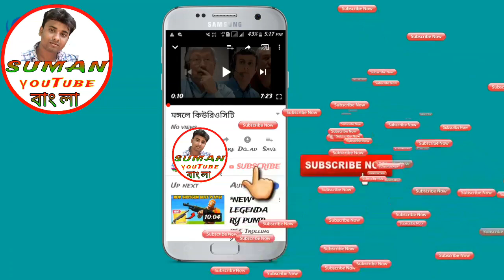কারক ও বিভক্তি মনে রাখার সহজ কৌশল,Besic idea about case ending,SUMAN YOUTUBE BANGLA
কারক ও বিভক্তি
 মনে রাখার সহজ কৌশল। Besic idea about case ending for all students bu SUMAN YOUTUBE BANGLA.